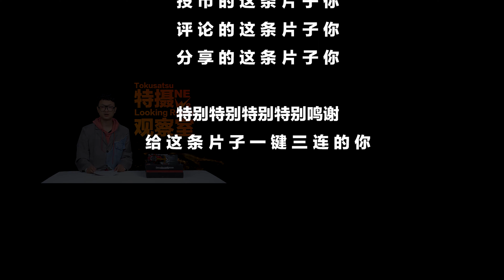這是什麽夢幻聯動！假面騎士極狐X蠟筆小新！【特摄观察室】硬漢開箱 假面騎士 奥特曼 蒙面超人 KamenRider 仮面ライダ 👉歡迎訂閱 【硬漢歐爆啦】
🎉 捂緊錢包，硬漢開箱啦！